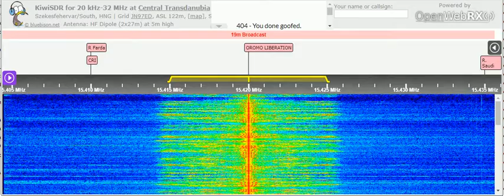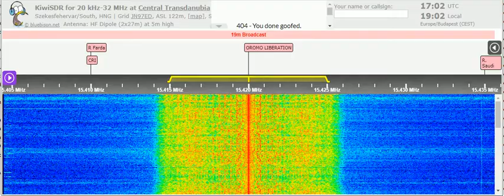09 07 2021 Voice of Oromo Liberation in Afan Oromo to EaAf 1700 on 15420 Nauen